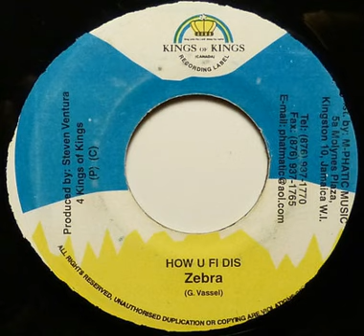Zebra - How U Fi Dis (Latino Riddim)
Zebra - How U Fi Dis
Latino Riddim
Year 2000
Label Kings Of Kings